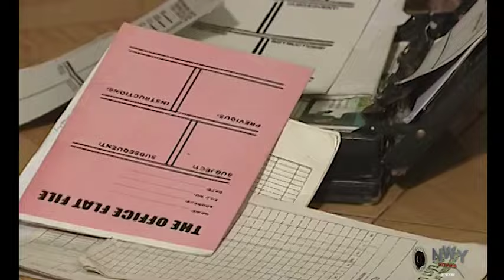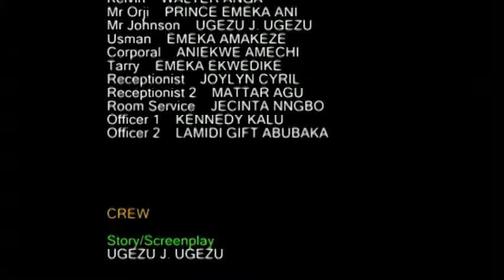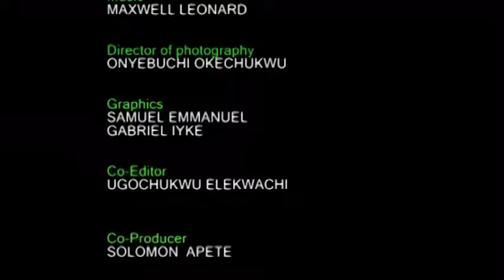Killers On Colos Complete Season- Ken Erics/Zubby Michael/ Sam Dede 2023 Latest Nigerian Movie